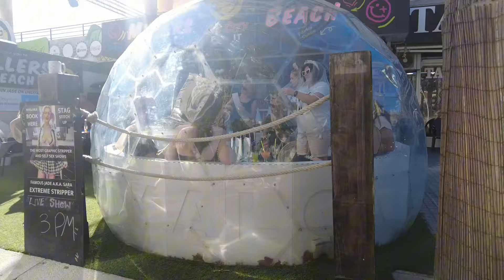Benidorm Cheltenham Racing 2024. 🐎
Eperience the First Day of Cheltenham Racing in Benidorm March 12th 2024.

Music from

Filmed and edited same day as filmed in Benidorm using CAPCUT Mobile.